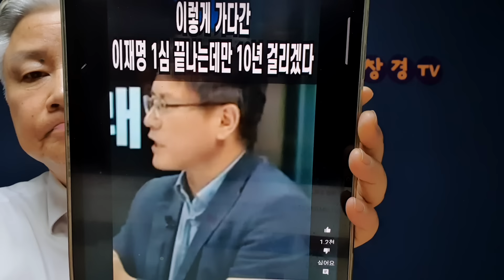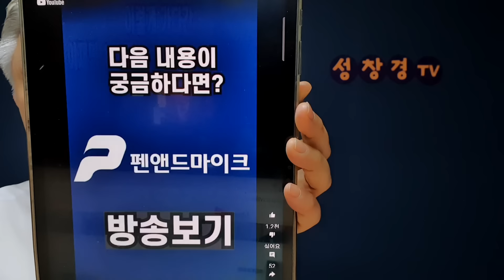이재명 조퇴시킨 판사 난리났다 법조계 "사퇴시켜라" 반발 확산 조희대 반응은?